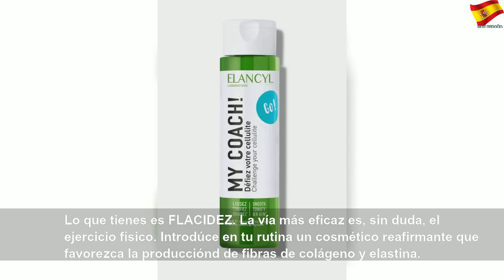¿Necesito un reafirmante, un anticelulítico o un reductor?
¿Necesito un reafirmante, un anticelulítico o un reductor? | Runs Dams
Haz este test y descubre qué producto necesitas para tus necesidades.